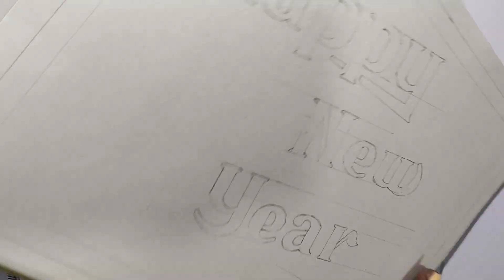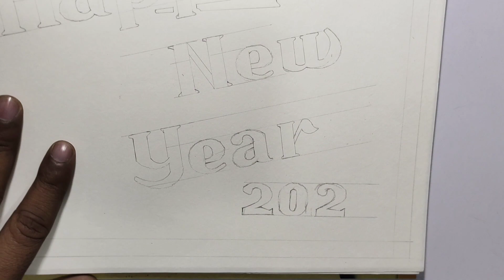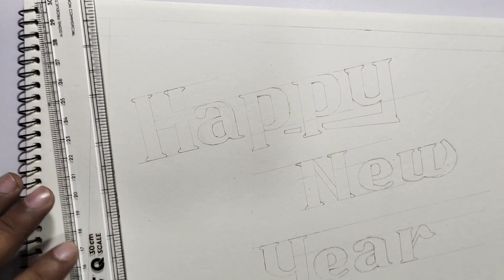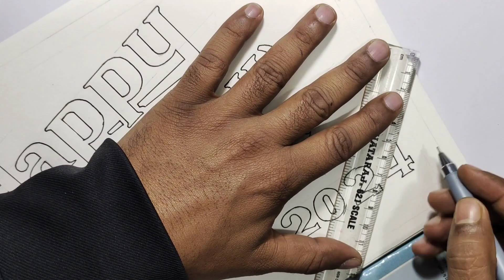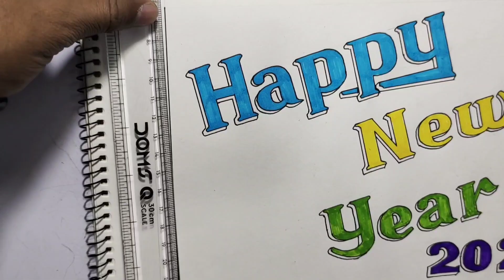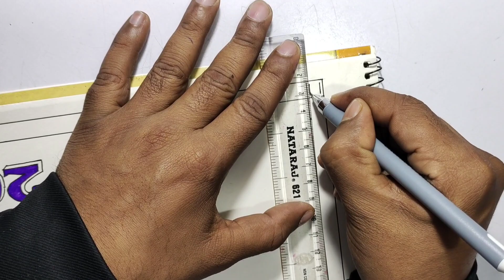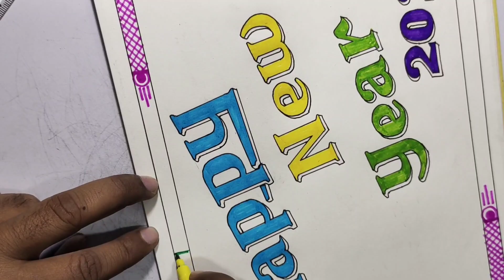HAPPY NEW YEAR 2024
How to draw happy new year,  happy new year calligraphy, Happy New year sketch